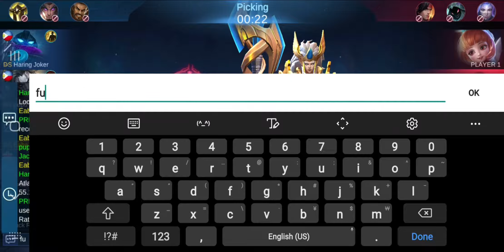FUNNEL ALDOUS O FUNNEL HILDA? | Hilda Gameplay | Mobile Legends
Hilda Gameplay
Eaba

Mobile Legends STARLIGHT MEMBERSHIP 💎
for the Month of OCTOBER, ONE LUCKY WINNER
will be Picked by the End of the Month
through Youtube Comment Picker..

• Leave a Comment (Related to the Video)

Mobile Legends ID :
32605171 | Eaba
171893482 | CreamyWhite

TOOLS:
• Screen Recorder
Samsung Note9 Built-In Screen Recorder
• Video Editor
Filmora9 Video Editor
• Thumbnail Editor
PicsArt App for Android
PixelLab App for Android

Thanks!